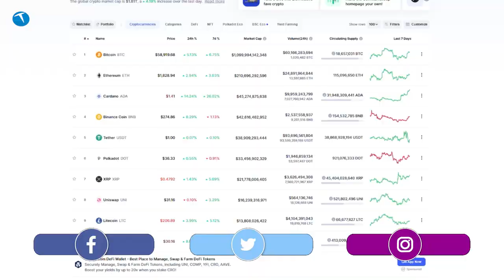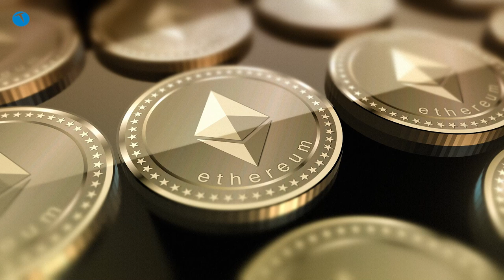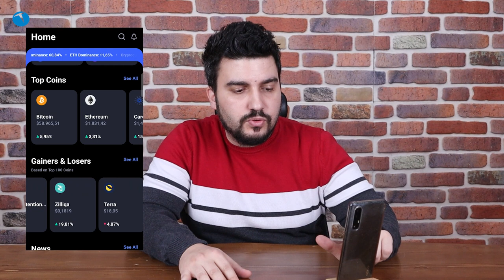Bu kripto paraya dikkat! Patlamak üzere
Herşeyden önce bu video bir yatırım tavsiyesi değildir. Dolayısıyla yatırımlarınızı kendi planlarınız doğrultusunda oluşturmanızı tavsiye ederiz.

Şimdi gelelim konumuza. Son dönemde kripto paralara olan ilgi artmış durumda. Fakat bütün kripto paralar çok fena patlama yapacak diye birşey yok. Önemli olan doğru kripto parayı bulmak. Son dönemde takip ettiğimiz uzmanların görüşlerini birleştirerek yeni bir içerik ürettik.

Bu içerikte sizlere Ethereum'un yerine göz diken ve patlamak üzere olan ADA'dan bahsettik. Peki sizin ADA hakkındaki görüşleriniz neler?